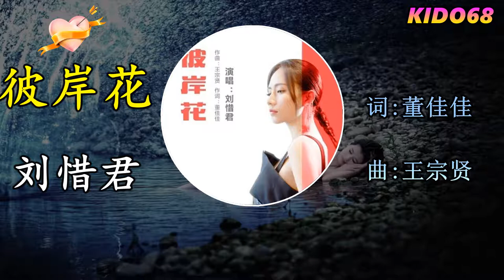彼岸花 - 刘惜君Sara Liu 【動態歌詞Lyrics】 ✨ [ OST(彼岸花)电视剧主题曲 ]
彼岸花 - 刘惜君 (Sara Liu)
词：董佳佳
曲：王宗贤
统筹：丹若
音乐制作/发行：浙江一起嗨文化传媒有限公司

我们曾经互相拥抱
以为能忘却世上的荒芜
那些美好时光是否能够重来
多么不舍与你分离
只能看着你的相片
还没开始的故事就这样突然结束
想你的心 想你的温柔
爱你的天真 爱你的美
就像盛开的彼岸花
花开叶落都不能与你相见
我愿意用我所有的爱
换回你记忆
来来去去 相聚别离
匆匆逃离 你的世界
不是所有的别离都与你会有重逢
天蓝草绿 笑靥如云
校服鲜艳 青春美好
你的身影在我心中永远不能挥去
换回你记忆
你就像盛开的彼岸花
换回你记忆
换回你记忆
换回你记忆